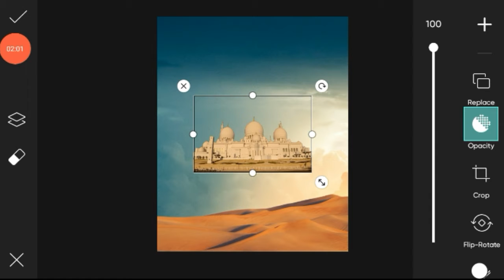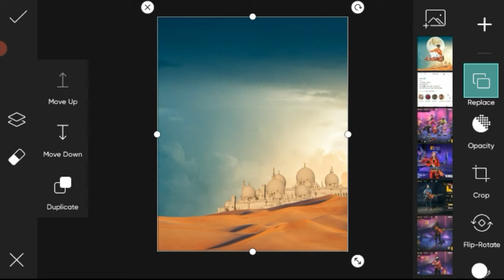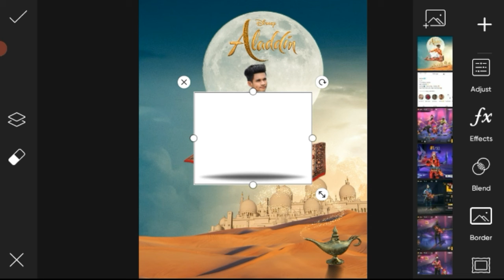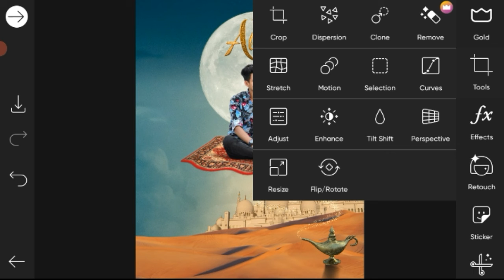Aladin 2021 Photo Editing Picsart || अलादिन फोटो एदितिन्ग कैसे करे 🔥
picsart editing
picsart new tutorial download link 👇👇👇